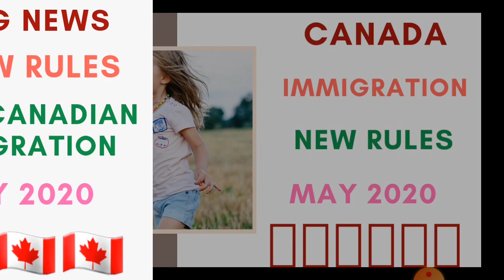BREAKING NEWS I NEW UPDATES FROM CANADIAN IMMIGRATION I 3 NEW UPDATES I IELTS WALA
A new video about the recent renew updates from Canada Immigration by IELTS wala

WATCH NEW RULES CANADIAN IMMIGRATION MAY 2020

canada immigration
canadian immigration
canada news
canada news 2020
canada new rules 2020
canada immigration new rules 2020
cesb
canada college montreal
caq new update
caq
caq update